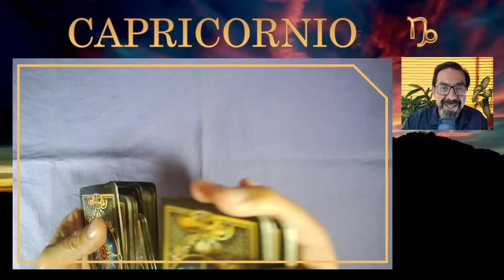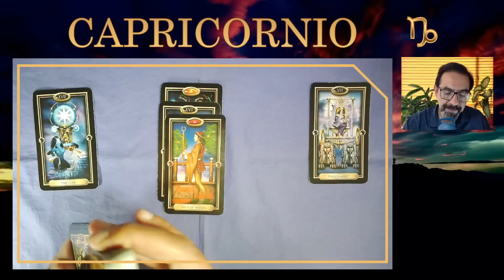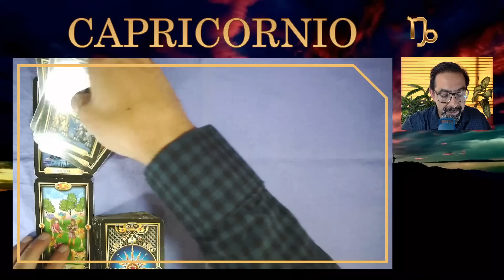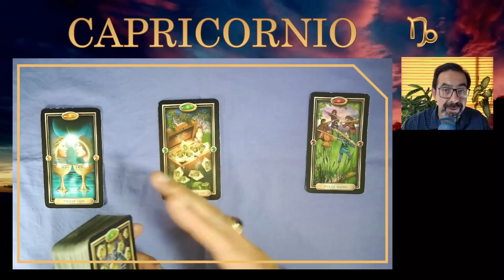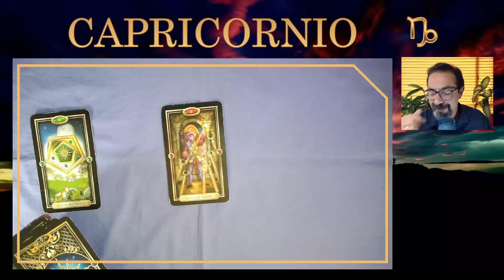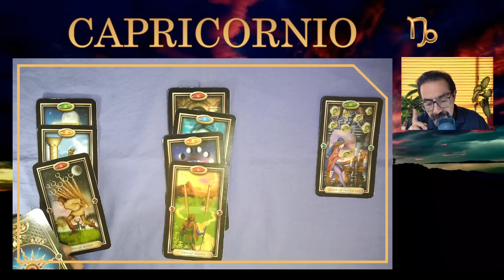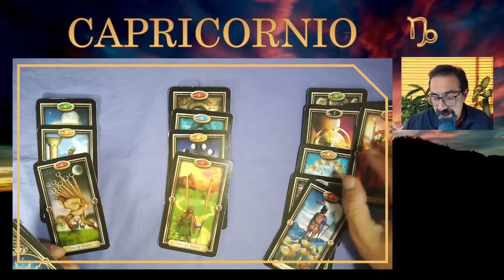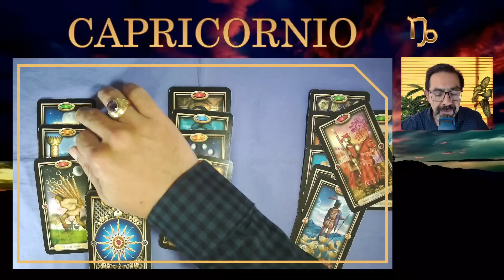♑ CAPRICORNIO | 🚨😱 ¡PELIGRO! 💰😭🛑 MIRA, NO APUESTES TU VIDA | HORÓSCOPO SEMANAL AMOR SALUD DINERO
👉 ¡NO ES SOLO DINERO! 💰 Hay mucho en juego en esta semana. ¡DESCUBRE CÓMO EVITAR LOS RIESGOS! 🔮capricornio , mira tus predicciones de las cartas de tarot de tu horóscopo semanal desde el 09 hasta el 16 de abril de 2023 para saber sobre el amor, la salud y también el dinero y el trabajo
00:32 CAPRICORNIO AMOR
05:13 CAPRICORNIO SALUD
09:39 CAPRICORNIO DINERO Y TRABAJO